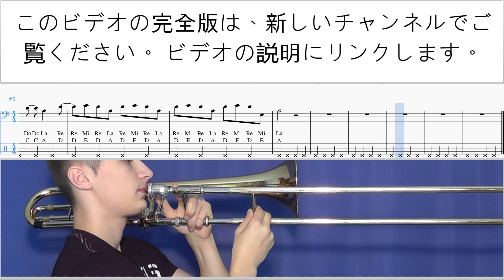トロンボーンの吹き方 Linkin Park - Lost 運指表 um-t-n799 プレビュー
新しいチャンネルでこのビデオの完全版をご覧ください トロンボーンの吹き方 Linkin Park - Lost 運指表 um-t-n799 コメントを書いて、レッスンをより便利にする方法を教えてください。